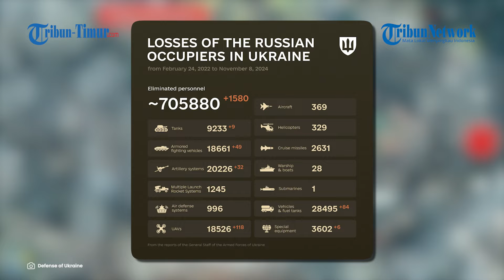Tentara Ukraina dan Howitzer yang Disamarkan Kena Serangan Brutal Operator UAV Rusia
TRIBUN-TIMUR.COM - Angkatan Bersenjata Rusia secara konsisten memberikan kerugian telak pada kubu Volodymyr Zelensky.

Howitzer yang tidak disamarkan dan tentara Ukraina yang berjalan di dekatnya menjadi sasaran empuk operator UAV Rusia yang menyadarinya.

Tanpa buang-buang waktu, militer Rusia langsung melayangkan serangannya.

Akibatnya, terjadi ledakan besar dan posisi target alami kehancuran total.

Editor Video: Muhamad Asrul
Naskah: Memet Fani Gunawan
Narator: Lisma (Mahasiswa Magang UNM)

(TRIBUN-TIMUR.COM)